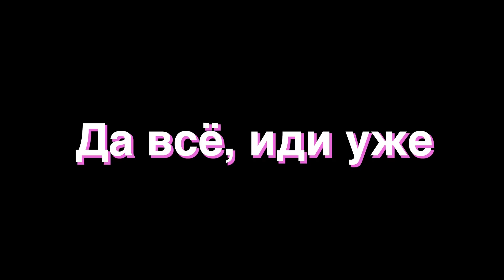haul OH POLLY с примеркой // образ на свидание и прогулку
Привет! Меня зовут Полина Юш и в этом видео я делаю распаковку посылки от бренда Oh Polly!

Ссылки на вещи:
Not A Love Story

ВОПРОСЫ
☆возраст - 17
☆рост - 174
☆мой город - Красноадр
☆камера - Canon g7x Mark llI
☆програма для монтажа - Adobe Premier Pro

люблю вас ребята !!